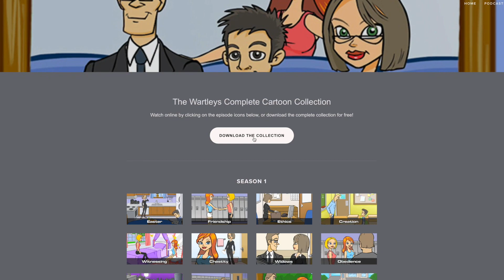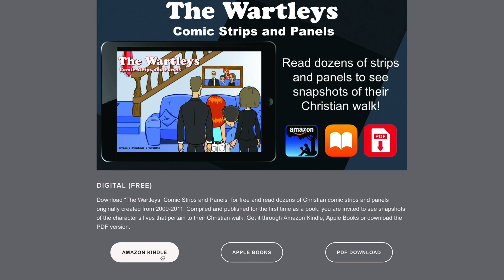The Wartleys Cartoons and Comics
Find out how you can access all of The Wartleys cartoons and comics for free!